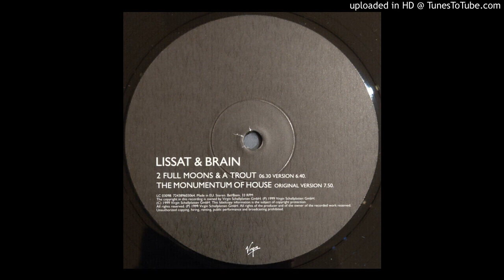Lissat & Brain - 2 Full Moons & A Trout (06.30 Version) 1999